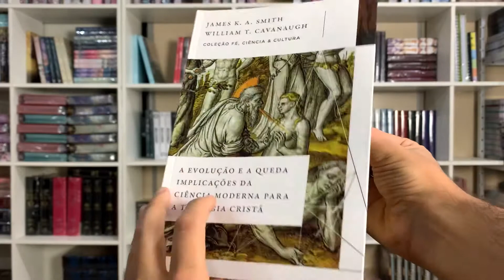Livro A Evolução E A Queda: Implicações Da Ciência Moderna Para A Teologia Cristã James K. A. Smith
O livro A Evolução E A Queda: Implicações Da Ciência Moderna Para A Teologia Cristã de James K. A. Smith já está disponível na Livraria Com Cristo. Confira esse livro com um conteúdo de debate importante para os cristãos nos dias de hoje, são 320 páginas em uma linda edição brochura.

Confira abaixo a sinopse dessa obra:

A pergunta que sempre é feita: Como ficam as doutrinas da Queda e do Pecado Original se a evolução biológica realmente ocorreu?

Há mais de 150 anos, a teoria da evolução biológica proposta por Charles Darwin e Alfred Wallace vem sendo discutida e debatida, tanto por seus méritos científicos quanto pelas suas implicações e aplicações em diversas áreas do conhecimento. Mas, sem dúvida, o debate mais acalorado se deve à sua interação com a religião cristã – especialmente por causa dos desafios que coloca à tradicional doutrina da Queda e à doutrina do Pecado Original. Se os seres humanos são fruto de um longo processo evolutivo, do qual emergiram como descendentes de primatas não-humanos, qual seriam as implicações para um entendimento cristão das origens humanas e da origem do pecado? Há possibilidade de acomodação para um Adão e Eva históricos no relato evolutivo das origens humanas? Se não, quais as implicações para a doutrina da Queda e para a noção de uma Queda histórica?

A evolução e a Queda traz à tona a contribuição de uma equipe multidisciplinar e ecumênica de estudiosos de primeira linha para discutir essas e outras complexas questões que envolvem perspectivas nas áreas de biologia, teologia, história, estudos bíblicos, filosofia e política.

livraria​​​ comcristo​​​ livrariacomcristo​​​ livrariacristã​​​ livrariaevangélica​​​ todoscomcristo​​​ livrosevangelicos criacionismo evolucionismo teologiacristã​ ciênciaeteologia​ James K. A. Smith